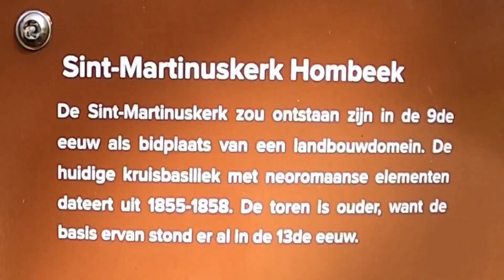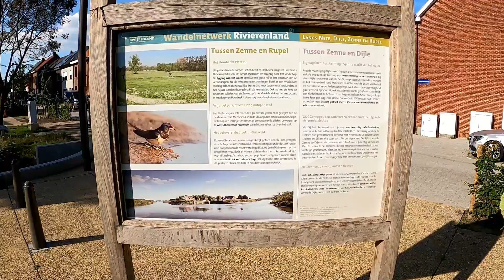Sint Martinus en omgeving in Hombeek Mechelen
Sint Martinuskerk in Hombeek dicht bij Mechelen
Het is vandaag 23 juli 2020 en ik neem jullie mee tijdens mijn wandeling in de omgeving van de Sint-Martinuskerk in Hombeek.
Naast deze kerk is een mooi plein gebouwd, zeer rustig en sfeervol. Ik was hier reeds meermaals geweest maar dit is de eerst video die ik van dit plein heb gemaakt.
De kerk, samen met het rondom liggende plein zijn echt de moeite waard om te bezoeken.
*Alle rechten, exclusief de muziek op deze video, behoren toe aan Michael Grieve
Muziek: Youtube Bibliotheek
Camera, beeld en geluid: Gopro Hero 8 Black
Meer weten over Mechelen?

www-grieve.be